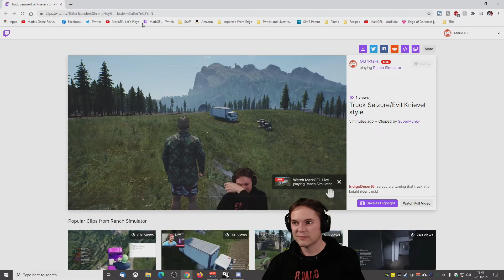Let's Play Ranch Simulator Multiplayer - Early Access - part 8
Part 8 of my Ranch Simulator let's play.
Big thanks to my buddies for joining me, check them out